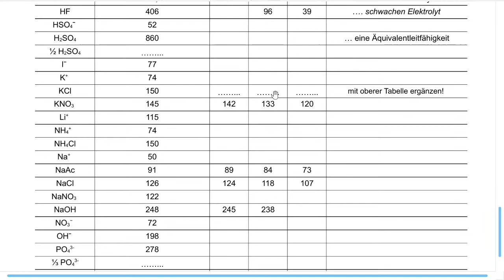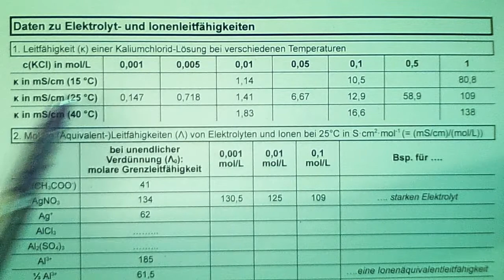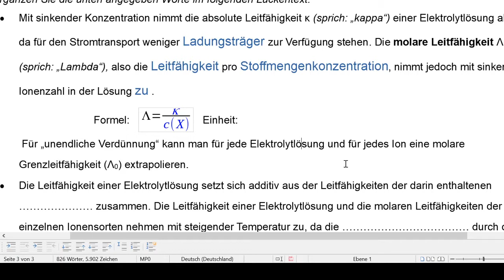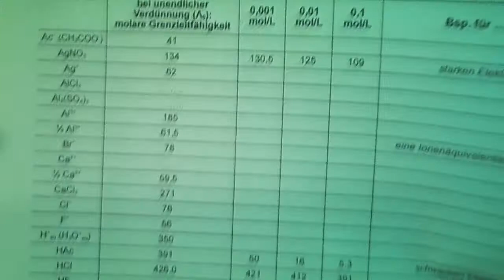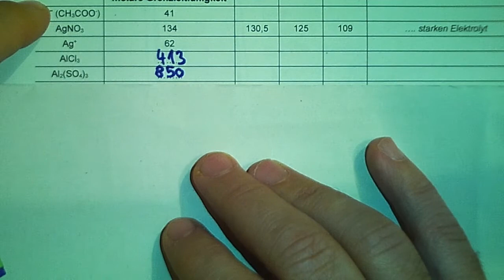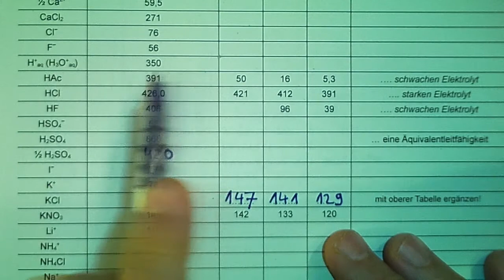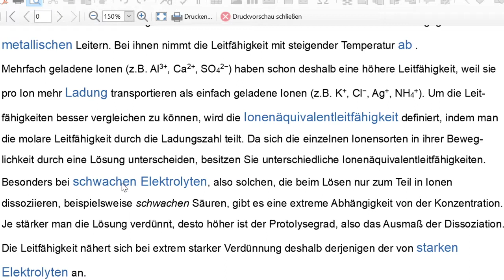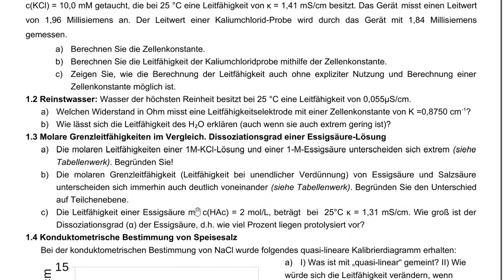Leitfähigkeit von Elektrolytlösungen Konduktometrie Teil2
Unterrichtsähnliches Lernvideo für angehende ChemielaborantInnen. 3. Lehrjahr. Stichworte: Ionenleitfähigkeit, molare Leitfähigkeit, Grenzleitfähigkeit bei unendlicher Verdünnung, Ionenäquivalentleitfähigkeit, Grotthuß-Mechanismus, Konduktometrie.

Das Video baut auf dem Lernvideo "Leitfähigkeit_von_Elektrolytlösungen_Konduktometrie Teil1" auf.